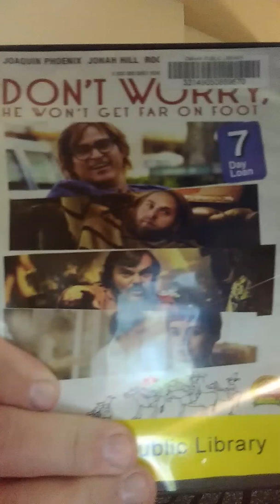Don't Worry, He Won't Get Far On Foot movie review